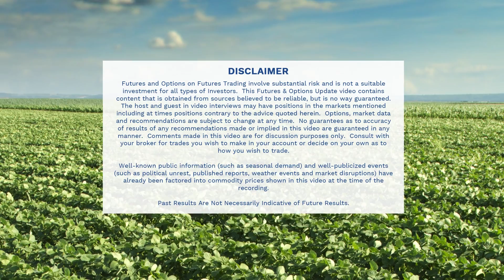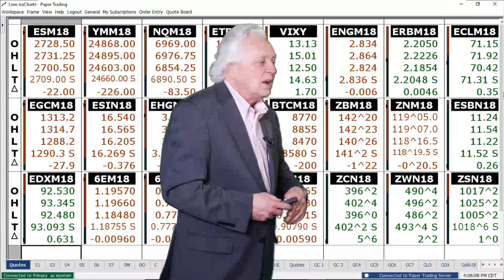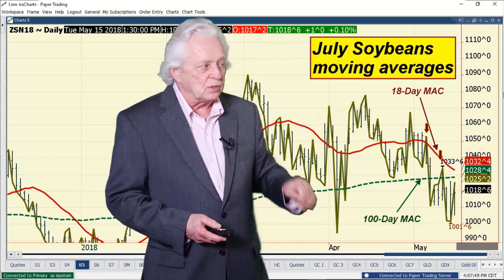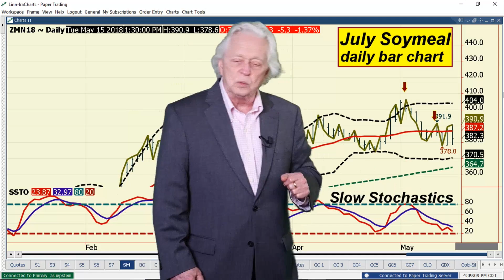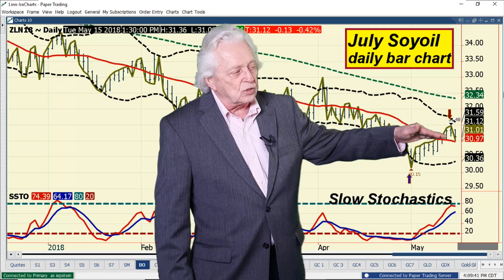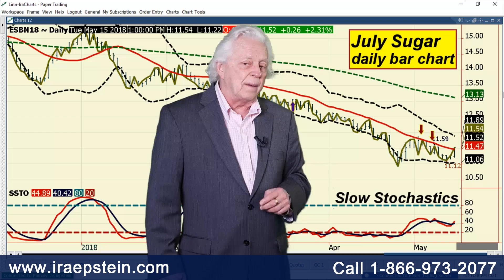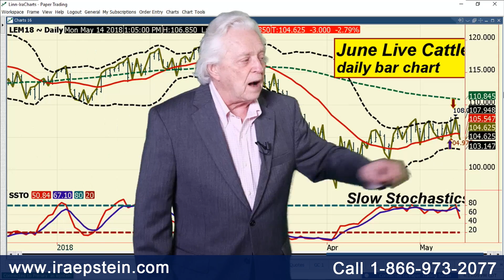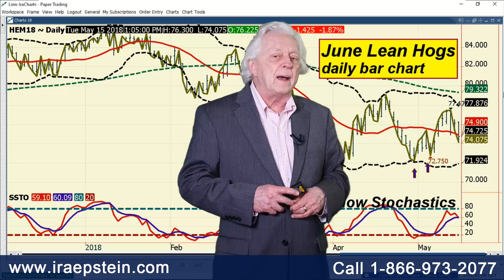Ira Epstein's End of the Day Agriculture Video 5 15 2018